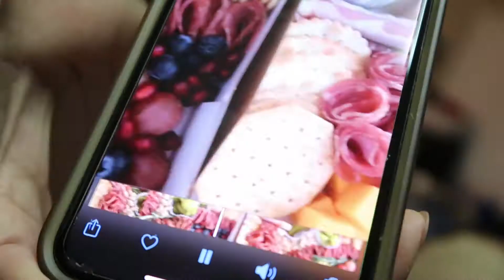Quarantine Thanksgiving with My Cambodian Family